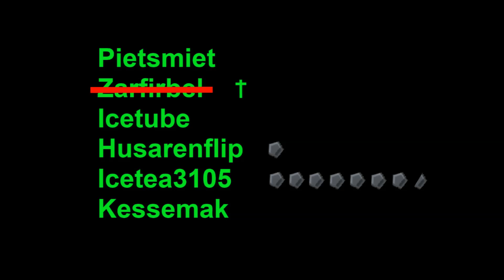Best of Pietsmiet Battle Season 4 #01 | Kürzer als VARO?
Das gesamte Pietsmiet Team hat sich dazu entschlossen sich in einem neuen, spannenden PvP Battle zu messen.
Kann der derzeitige Champion, Dr. Jay alias Icetea3105 seinen Titel verteidigen? Oder kann Brammen alias Zarfirbel seine Erfahrungen aus VARO nutzen und kann kämpfen wie Stegi?

Etwa alle 2-3 Tage erscheinen auf diesem Channel neue Best ofs der aktuellen Battle Season, inklusive derzeitigen Status der Kontrahenten in Bezug auf Rüstung.

Viel Spaß mit dem ersten Video!